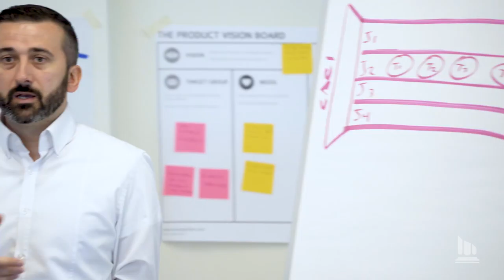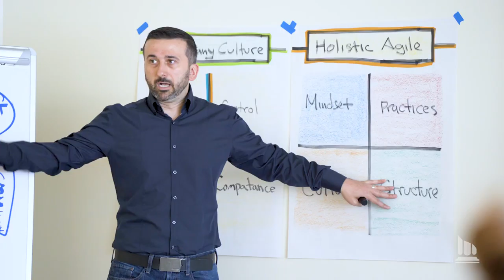Agile Leadership and Process Improvement Program at USM - Miljan Bajic